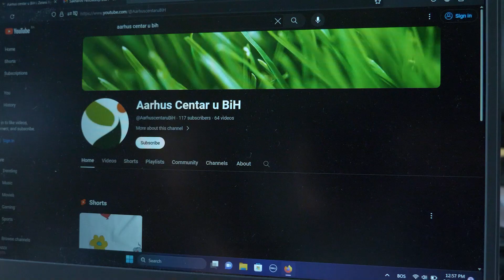AARHUS centar - Hayd u Park - 22/477